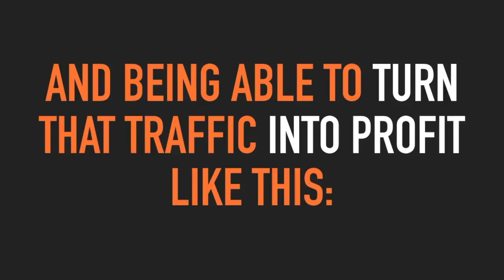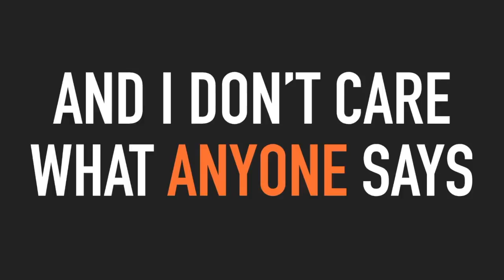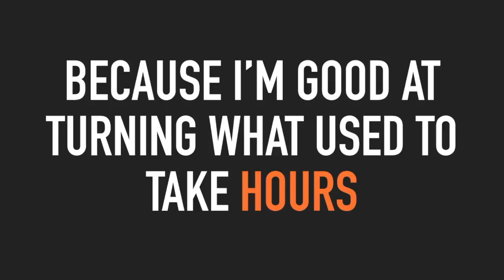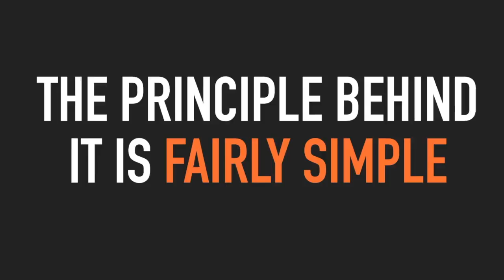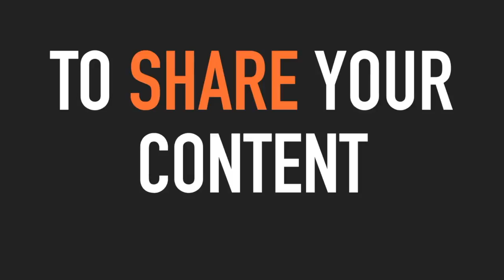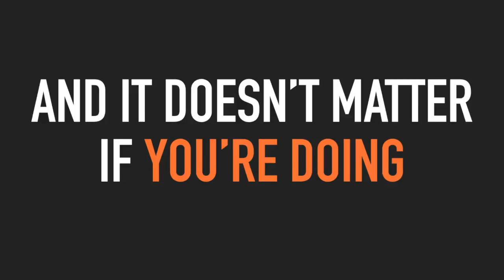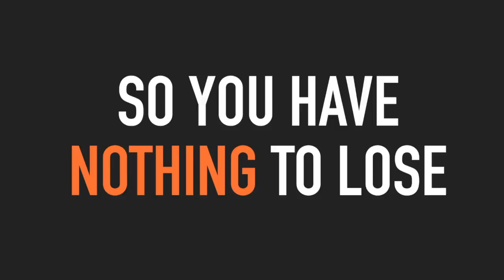SyndBuddy 2k Rank your sites and videos at the top of Google in DAYS.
Want To Get More Traffic And Sales From Your Niche Marketing Campaigns?
NEW, Web-Based, Social Exchange Platform Opens The Floodgates of Free, Targeted, Buyer Traffic To Your Sites and Videos In 3 Simple Steps…
WITHOUT having to download any complicated software, deal with lost license keys and without needing any previous experience or technical knowledge.